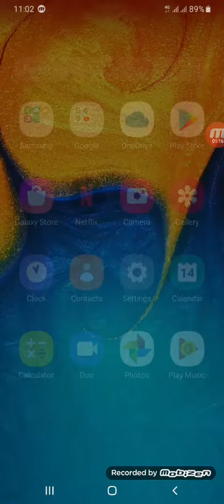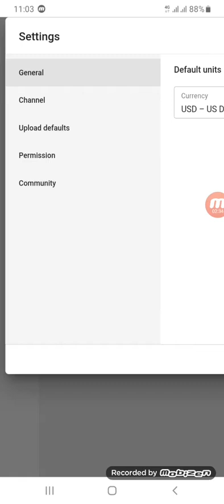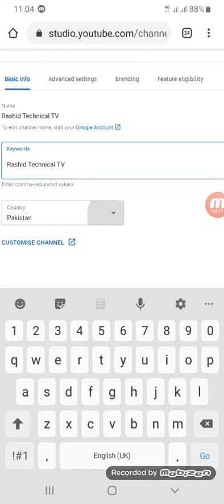Ap Apna channel youtube kaisy search kr skty hein| How can search our channel| Rashid Technical TV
Hello Gyes This is Rashid Technical TV.
I will you basic Triks to search your channel on Youtube
1- Unique Channel Name
2- Add Keywords
3-Add youŕ channel Name in Vedio Tittle